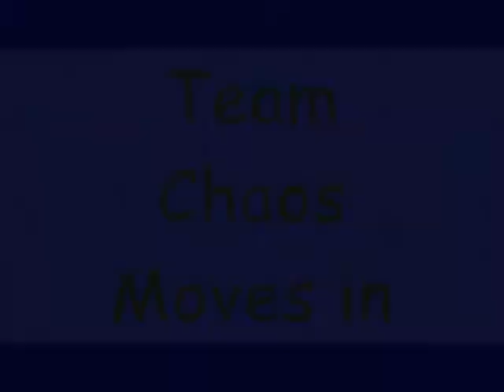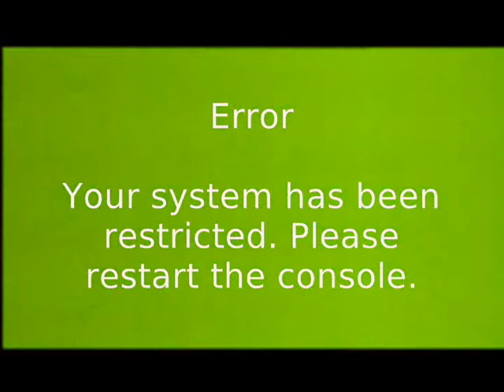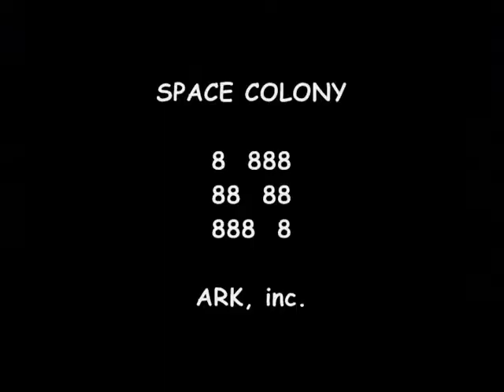King Dillony Gamehouse Show Episode 2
After the tax fix, Team Chaos moves in with Dillony, but Collin gets on the gang's nerves. since Dillony was bored, he was playing with Mordecai's new invention, the WinStation. the glitch appears that was created by Dylan.

Dillony was calling Tech Support to Mordecaicrosoft permanently.